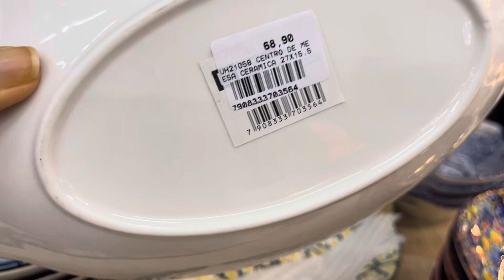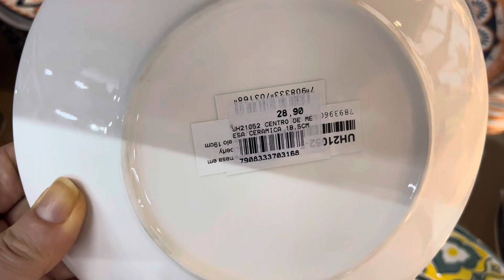🌼dicas de decoração 2023 ON DECOR, tendência de decoração 2023, cerâmica para decorar sua casa.